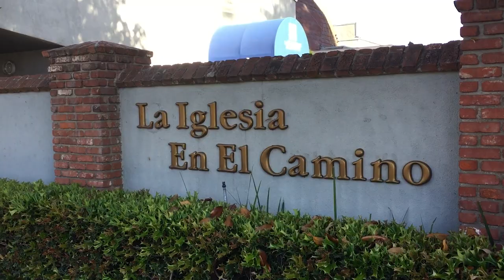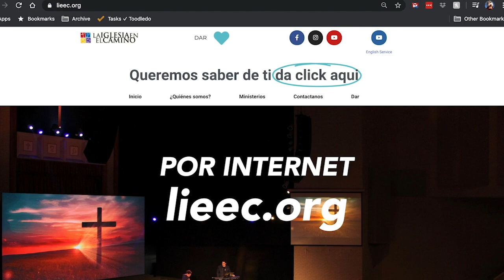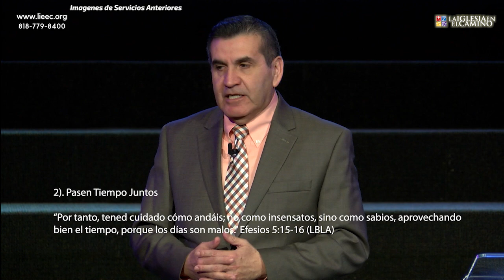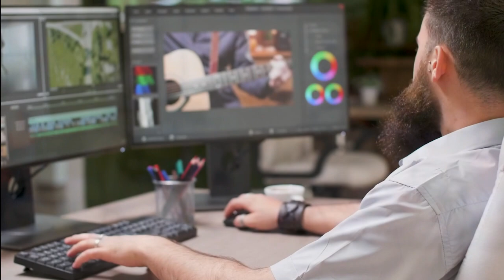COMO AUMENTAR LA CALIDAD DE TU AMISTAD / SERIE TE AMO / Pastor Frank Nuño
COMO AUMENTAR LA CALIDAD DE TU AMISTAD
SERIE TE AMO
Pastor Frank Nuño
4 Noviembre 2021

La Iglesia En El Camino
Van Nuys, California

“Este mandamiento nuevo les doy: que se amen los unos a los otros.”  Juan 13:34 (NVI)

“Y al ver las multitudes, tuvo compasión de ellas; porque estaban desamparadas como ovejas que no tienen pastor.” Mateo 9:36 (RV)

“Nosotros amamos porque Dios nos amó primero.”  1 Juan 4:19

COMO PERMANECER ENAMORADOS

1. ELEVA EL VALOR DE TU CONYUGE

“Porque donde está vuestro tesoro, allí estará también vuestro corazón.” Lucas 12:34

2. LUCHA POR MANTENER LA UNIDAD

“Por esto dejará el hombre a su padre y a su madre, y se unirá a su mujer, y los dos serán una sola carne; así que no son ya más dos, sino uno. Por tanto, lo que Dios juntó, no lo separe el hombre.”  Marcos 10:7-8 (RV)

3. CONVIERTETE EN EL MEJOR AMIGO DE TU CONYUGE

“En todo tiempo ama el amigo, Y es como un hermano en tiempo de angustia.” Proverbios 17:17

Cuatro Prácticas
Para Aumentar La Calidad de Tu Amistad…

1). Disfruten La Vida Juntos

“Disfruta la vida con la esposa que amas, todos los días de tu corta existencia que Dios te permite vivir bajo el sol…” Eclesiastés 9:9 (PDT)

“¡Anda, come tu pan con alegría! ¡Bebe tu vino con buen ánimo, que Dios ya se ha agradado de tus obras! Que sean siempre blancos tus vestidos, y que no falte nunca el perfume en tus cabellos. Goza de la vida con la mujer amada cada día de la fugaz existencia que Dios te ha dado en este mundo.” Eclesiastés 9:7-9 (NVI)

2). Pasen Tiempo Juntos

“Por tanto, tened cuidado cómo andáis; no como insensatos, sino como sabios, aprovechando bien el tiempo, porque los días son malos.” Efesios 5:15-16 (LBLA)

Cuatro Sugerencias

• Programen citas

• Compartan alimentos

• Salgan de paseo

• Compartan aventuras

3). Mantengan un Buen Sentido del Humor

“El corazón alegre es buena medicina, pero el espíritu quebrantado seca los huesos.” Proverbios 17:22

4). Cúbranse la Espalda Mutuamente

“Nadie tiene un amor mayor que éste: que uno dé su vida por sus amigos.” Juan 15:13 (LBLA)